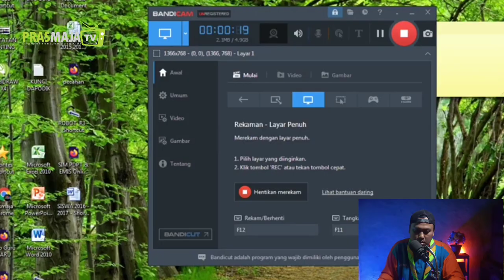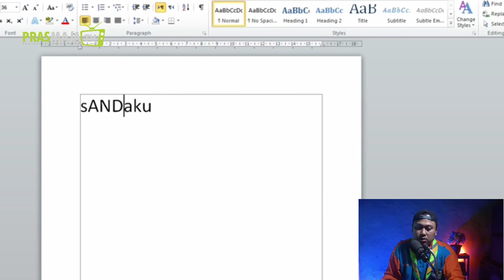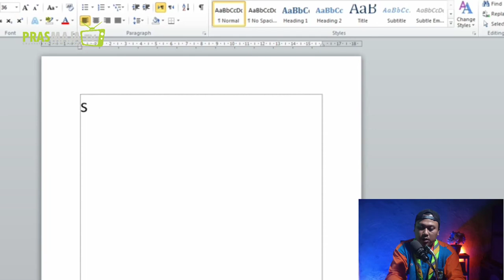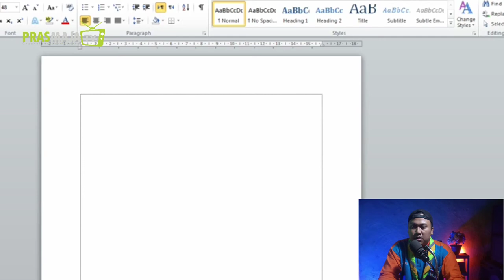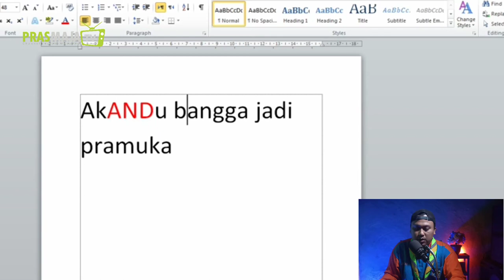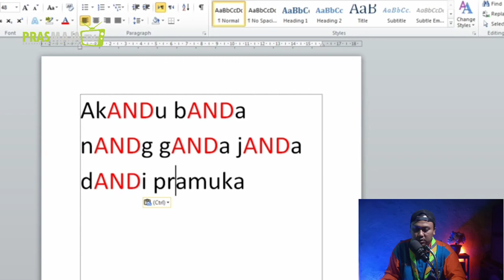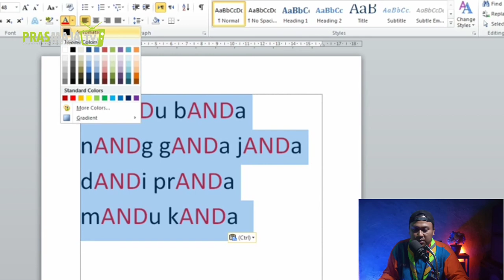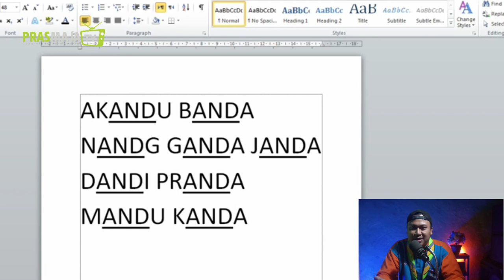Sandi AND Pramuka dan cara membuatnya Part 1 - prasmaja tv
Salam Pramuka. !
Bagi kalian yg ingin file file materi pramuk, bisa kunjungi prasmaja blog.